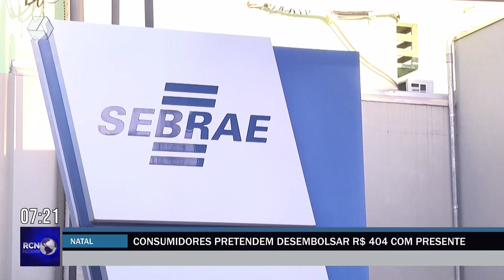Consumidores pretendem desembolsar R$ 404 com presente de Natal